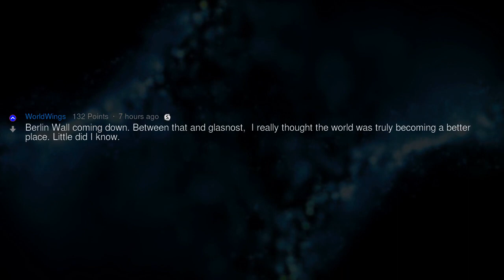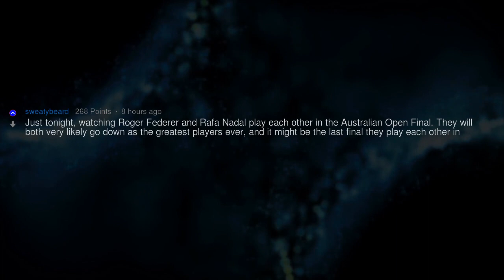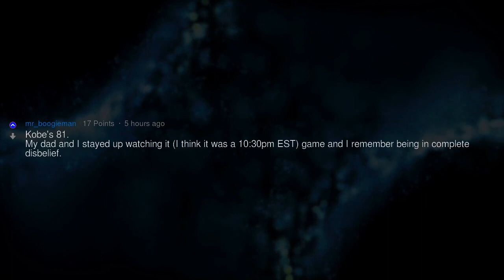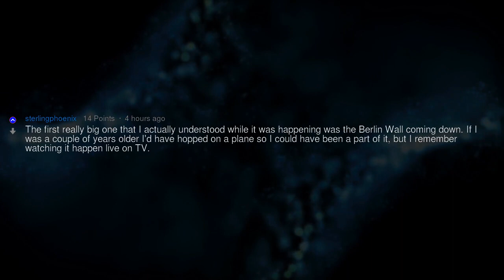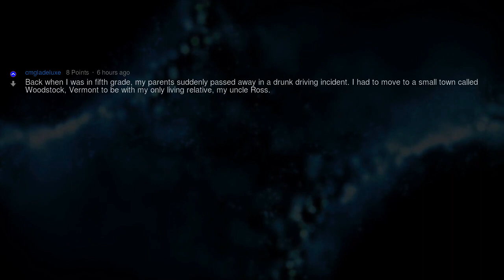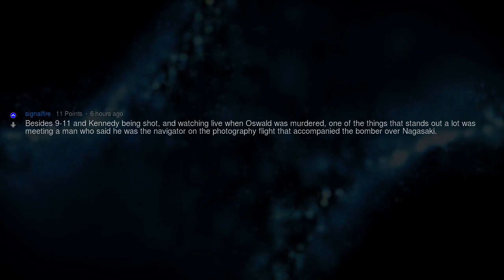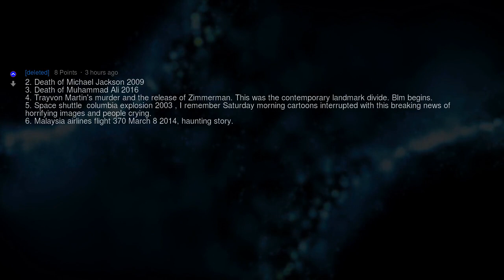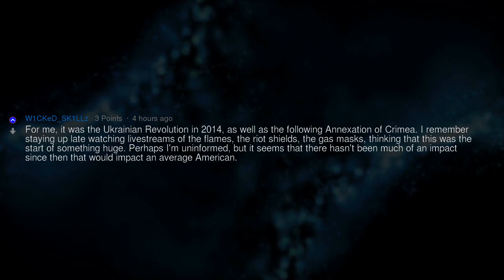Holy Crap I’m Witnessing History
Fresh AskReddit Stories: Reddit, what was your "holy crap I'm witnessing history" moment? --- LIKE AND I WILL UPLOAD MORE REDDIT STORIES!